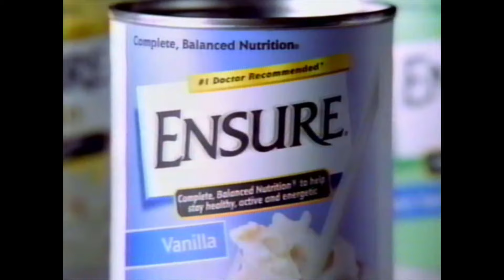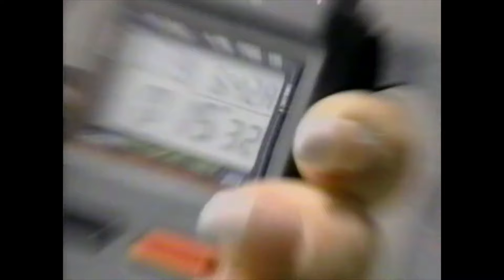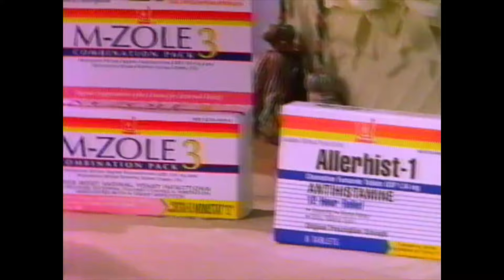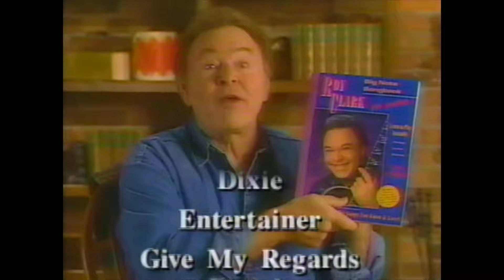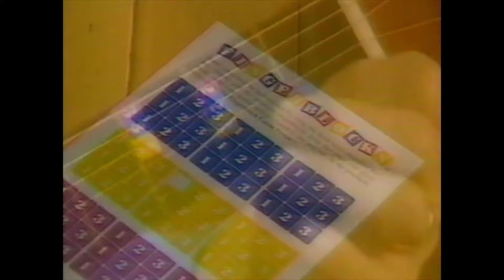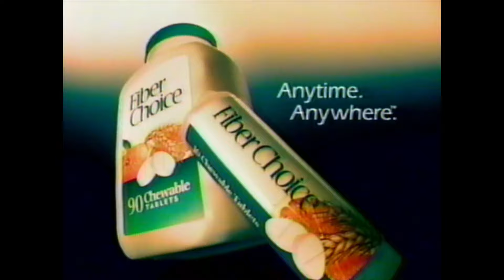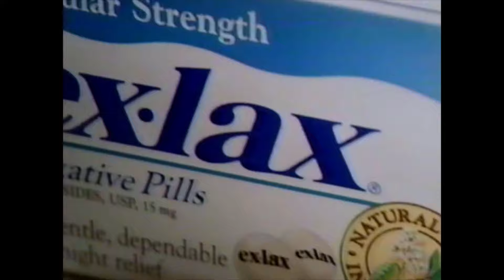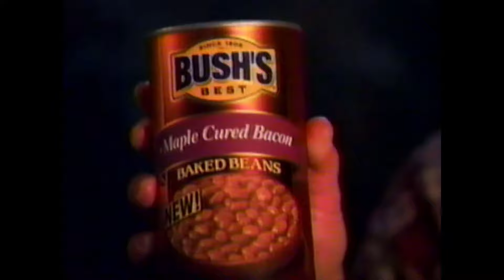Retro Commercials: 2000 TNN Cable Network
This upload is late because chrome kept being annoying and crashing.

Next week we will be getting a new set of tapes and the first one of those will be next friday. There are still some tapes left from the cyberlife set and we'll be peppering them in as we go.